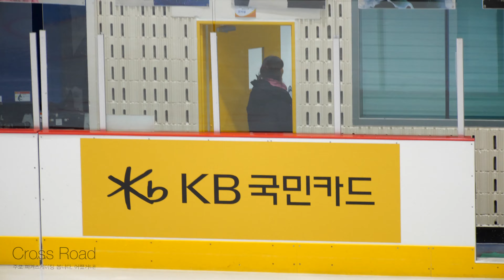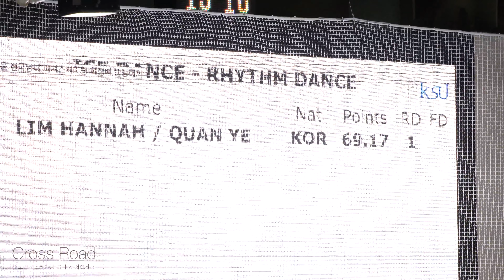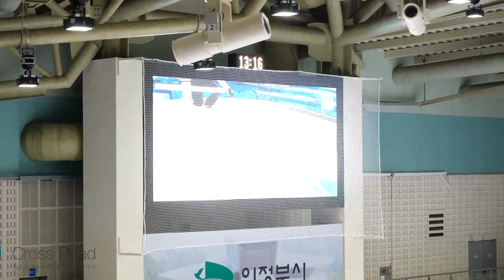임해나 & 예콴 Hanna LIM & Ye QUANㅣRD 01ㅣ2023-12-02 피겨 회장배 랭킹대회 3일차ㅣ아이스댄스 시니어 01ㅣ경기일반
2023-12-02 전국남녀 피겨스케이팅 회장배 랭킹대회 및 2023 피겨스케이팅 국가대표 1차 선발전 | 대회 3일차 | 남녀 시니어 - 쇼트프로그램, 아이스댄스 리듬 댄스
(Sep. 02) 2023 Day 3. | Senior Women & Men - Short Program, Ice Dance Rhythm Dance | (Nov. 30 - Sep. 03) 2023 KB-Star Bank KSU President Cup Ranking Competition 2023 |

:52 공지ㅣ2023 전국남녀 피겨스케이팅 회장배 랭킹대회 제1일 경기결과

대회 공지 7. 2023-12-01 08:13공지ㅣ2023 전국남녀 피겨스케이팅 회장배 랭킹대회 제2일 경기결과

대회 공지 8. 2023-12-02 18:34 2023 전국남녀 피겨스케이팅 회장배 랭킹대회 제3일 경기결과

대회 공지 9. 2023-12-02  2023 공지ㅣ전국남녀 피겨스케이팅 회장배 랭킹대회 제3일 경기결과

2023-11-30 피겨스케이팅 회장배 랭킹대회 1일차ㅣDay 1. KSU President Cup Ranking Competition 2023

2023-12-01 피겨스케이팅 회장배 랭킹대회 2일차ㅣDay 2. KSU President Cup Ranking Competition 2023

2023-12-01 피겨스케이팅 회장배 랭킹대회 2일차 야간 공식연습ㅣDay 2. Senior Women & Men Official Practice - KSU President Cup Ranking Competition 2023

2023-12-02 피겨스케이팅 회장배 랭킹대회 3일차ㅣDay 3. KSU President Cup Ranking Competition 2023

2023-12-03 피겨스케이팅 회장배 랭킹대회 4일차ㅣDay 4. KSU President Cup Ranking Competition 2023

기권 Withdraw

여자 주니어 Junior Women
이승원 Seungone LEE, 황지영 Jiyoung HWANG
여자 시니어 Senior Women
지서연 Seoyeon JI